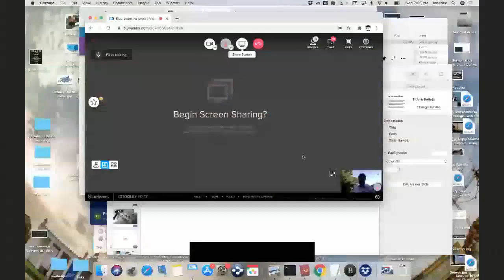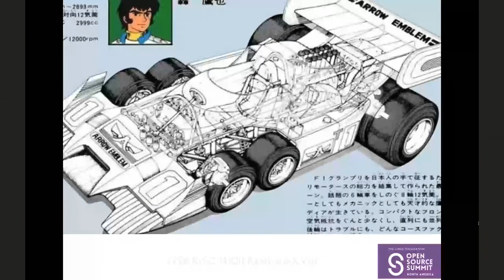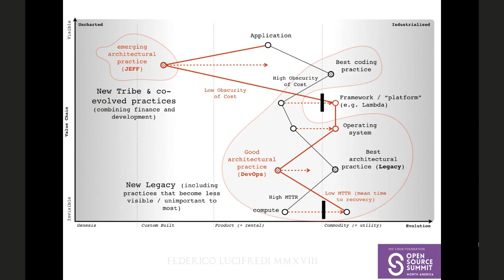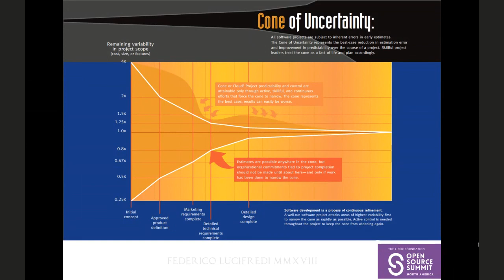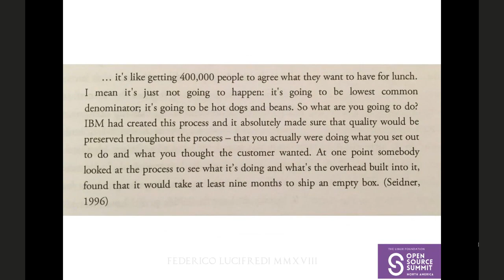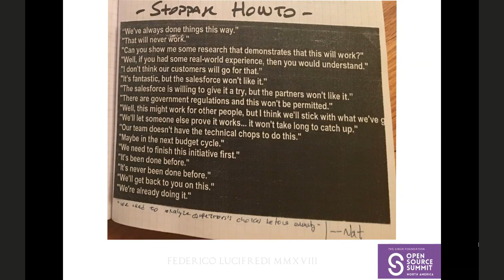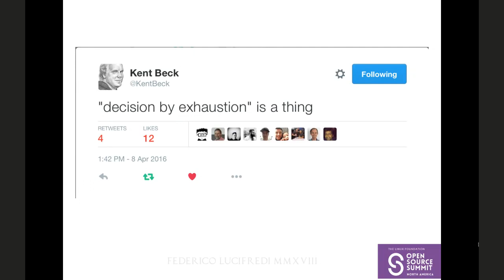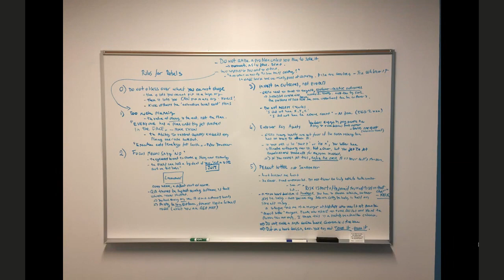[BLU] How Many Ways Can You Fail? A Taxonomy of Corporate (in)Decision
Wed, Jun 17, 2020) Federico shares battle stories from fifteen years in technology management

Decision-making in the modern corporation is riddled with paradox: the outward declared objective of the organization, has to contend with all too human realities ranging from the Peter Principle to having too many cooks in the kitchen, to the individual's perfectionism, indecision, or even straight up cowardice. Decisions that are the lifeblood of your project can be deferred, avoided, or derailed in perfectly legitimate and even well-meaning ways. This can spell death for what you were tasked to build, as success depends on implementation as much as on a good idea. You cannot execute if decisions are not prompt, mostly correct, and accepted by the team.

Federico dissects how decisions do *not* happen, and what you can do about it. Success in business depends on getting things done. Join us as we explore the lost art of thinking in the corporation, and what you as a tiny but revolutionary-minded cog can do about it.

User group meeting of Boston Linux & UNIX on Wednesday, June 17, 2020, held online via the Bluejeans video conference platform.